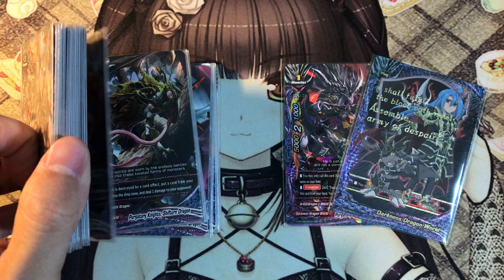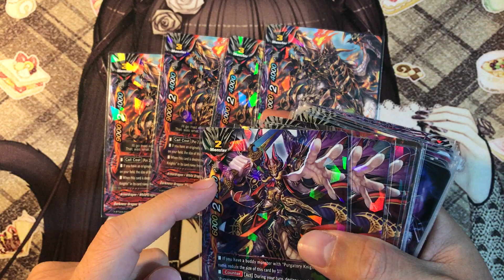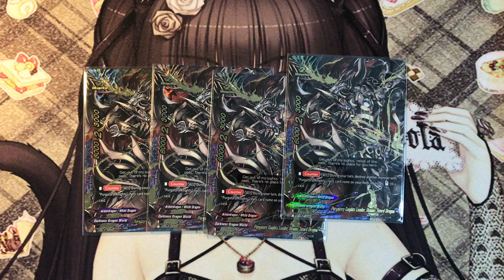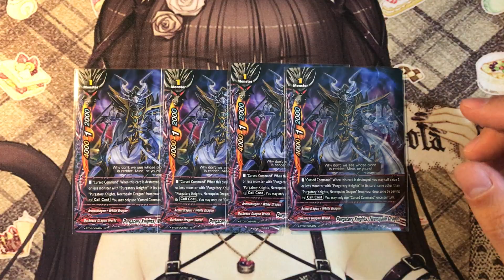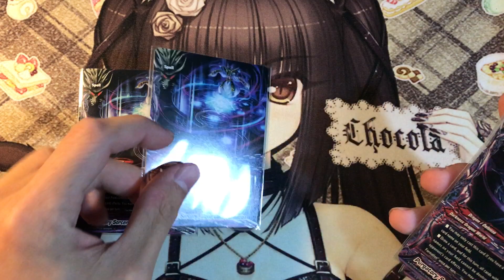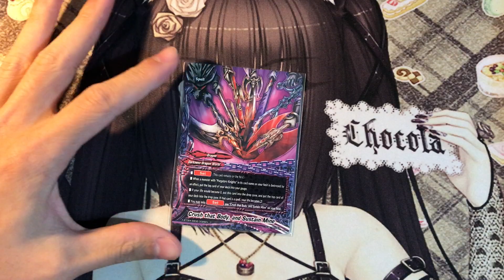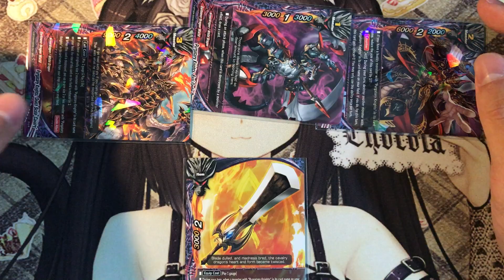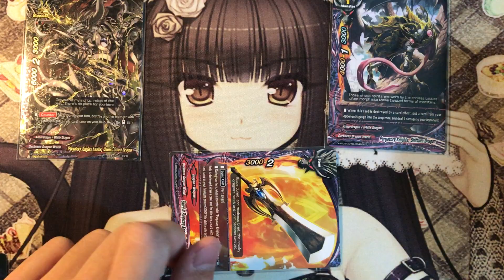Future Card Buddyfight Deck Profile: Budget Purgatory Knights (XBT-02A)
Buy Decks and Singles Cards at Buddy-Mart!